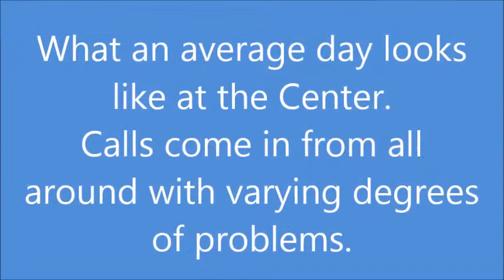North Port Friends of Wildlife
VWC Video #2